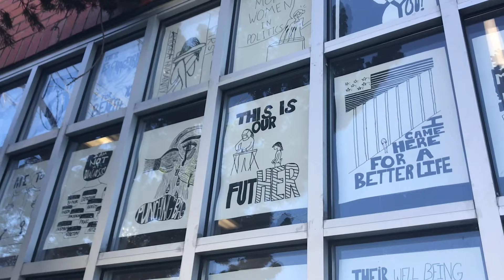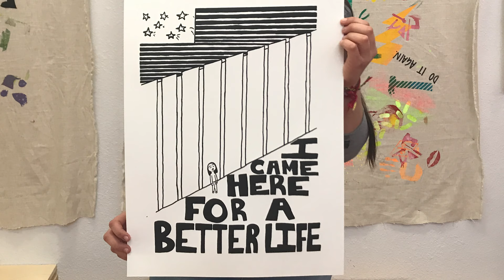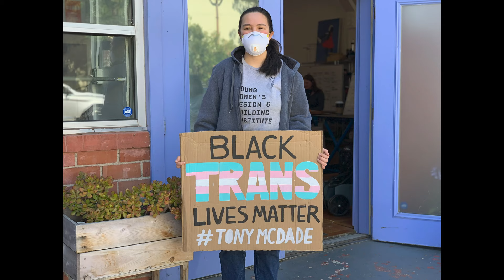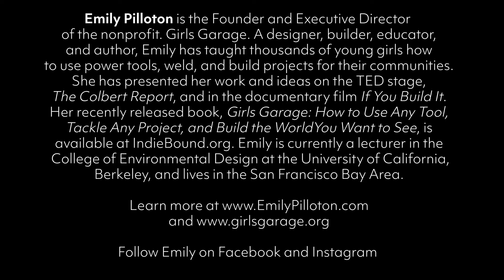EMILY PILLOTON - Claim the Title: LEADER